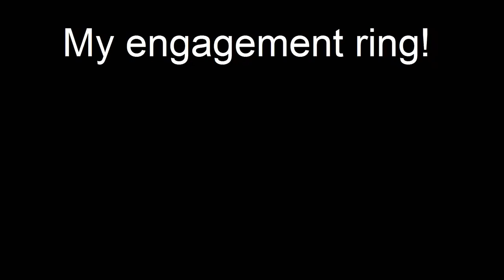Vlog: Engagement and marriage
Engaged and getting married this month.